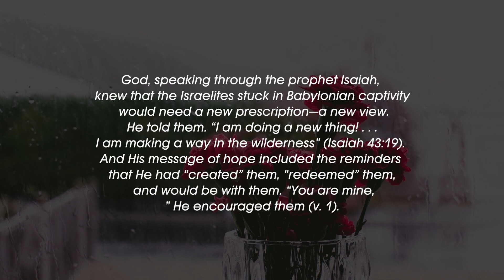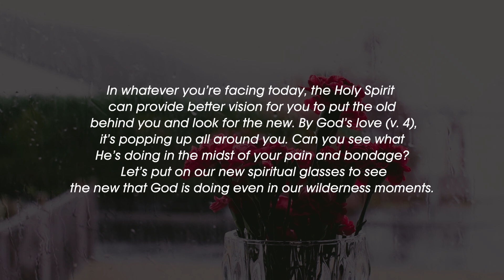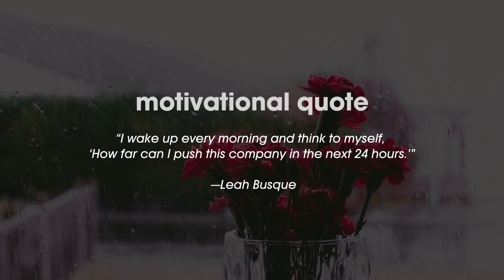January 05, 2023 (bible verses, quotes, meditation, short history) |calendar| New vision